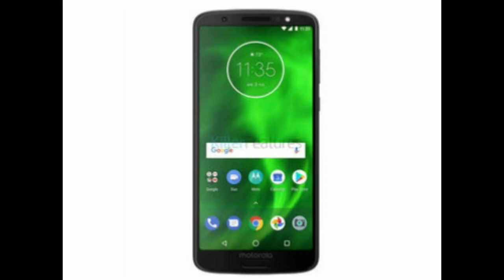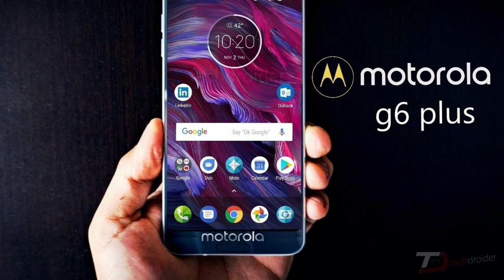MOTO G6 FAMILY FIRST LOOK - Motorola Next PHONE 2018!!!